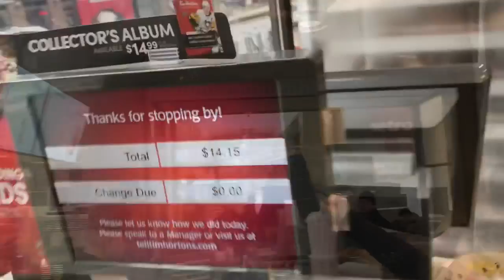New York Comic Con is over!! Hanging with Ecomog, Failwhale34 & Blindwave! BTS (VLOG VIDEO)